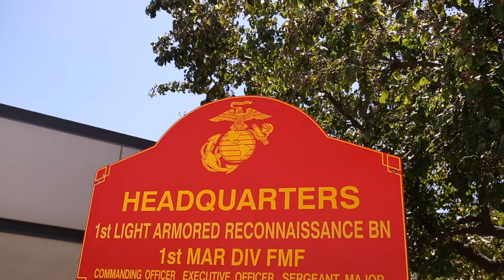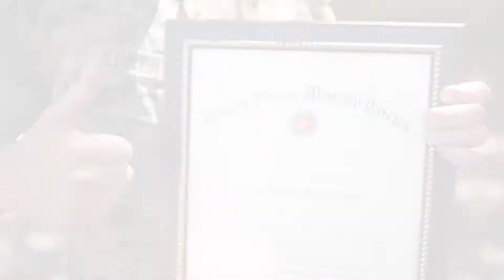GySGT Kunert Promotion Ceremony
Video Highlights from GySgt Kunert's promotion at Camp Pendleton, CA.